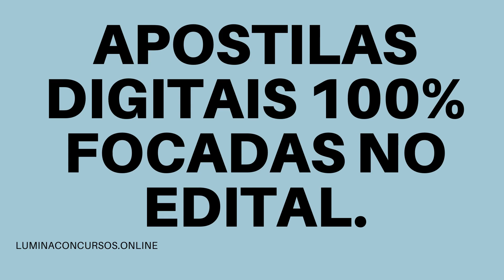APOSTILA IPML DE LIMEIRA SP 2021 ANALISTA DE GESTÃO ADMINISTRATIVA E PLANEJAMENTO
O Instituto de Previdência Municipal de Limeira - IPML, no estado de São Paulo, realiza dois novos Concursos Públicos a fim de contratar 13 profissionais sob o regime estatutário.